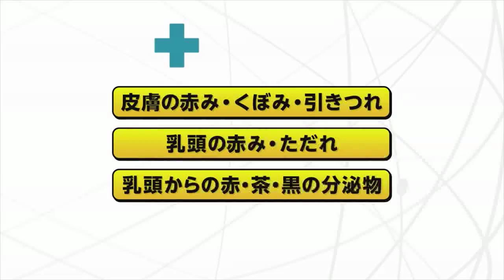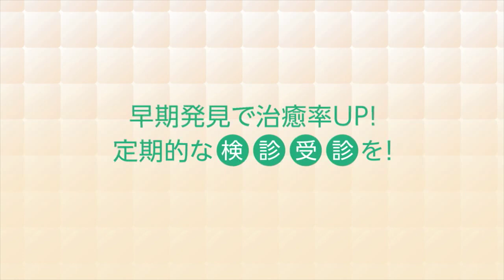【知りたい！がん検診】Vol. 578回「乳がんの症状と治療法」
女性のがん部位別罹患数トップの乳がん。
詳しいお話を乳腺内分泌外科医の森下葵先生に伺った。